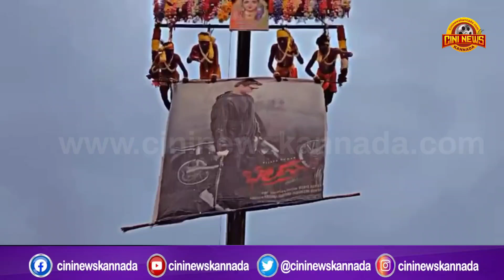ಭೀಮ ಚಿತ್ರದ ಪೋಸ್ಟರ್ ಅನಾವರಣ ಹೇಗಾಯಿತು ನೋಡಿ